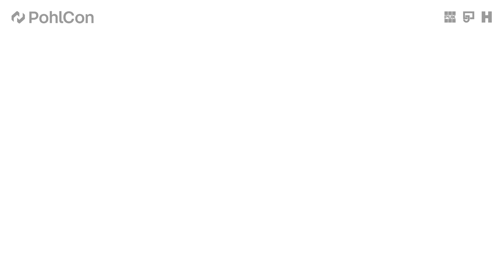PohlCon Abdichtung - Beratung für Planer & Architekten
Mit unserem deutschlandweiten Beraternetzwerk stehen wir Ihnen schon vor dem ersten Spatenstich zur Seite. In der frühen Planungsphase nehmen sich unsere Beratungsingenieure und Außendienstmitarbeiter Zeit, um mit Ihnen detailliert über Ihr Projekt zu sprechen. Von der Planung bis hin zur Fertigstellung begleiten wir Sie in jeder Phase Ihres Bauprojektes.